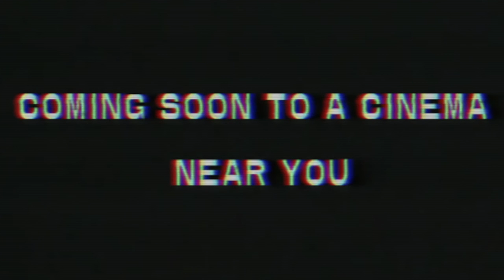Retrology - Overdrive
Music: Retrology  - Overdrive. Found footage from the movie Westworld 1973. Music video made and uploaded by neros77.

Retrology, a cyborg producer whose internal program is stuck somewhere in the 80s, was made to make you enter a virtual world full of Sci-Fi and cinematic sounds. Only listen to Retrology when driving fast or fighting robots.